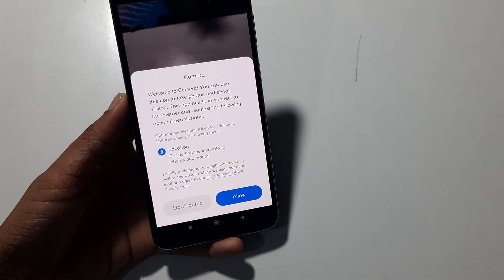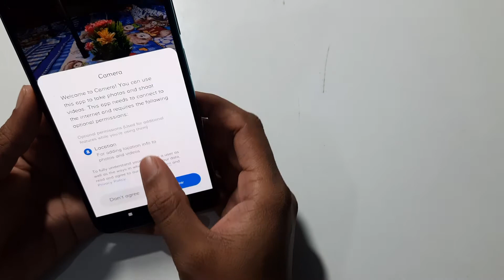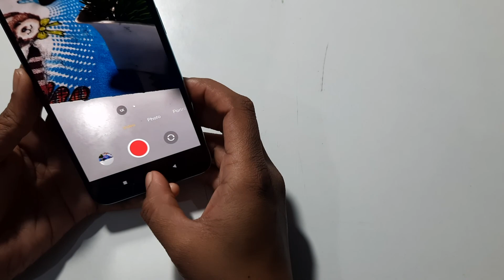poco C31 | how to ultra wide angle | wide angle setting |ultra wide angle setting click photo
poco C31 | how to ultra wide angle | wide angle setting |ultra wide angle setting click photoultra wide angle setting